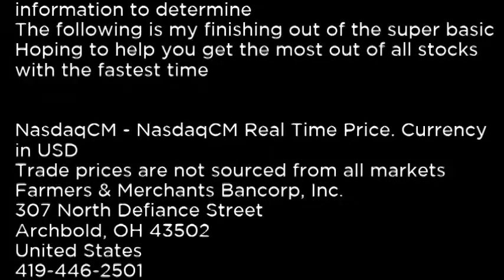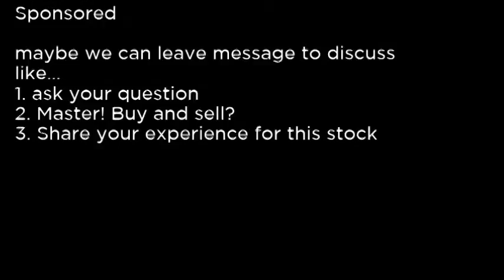FOIL - iPath Pure Beta Aluminum ETN FOIL buy or sell Buffett read basic